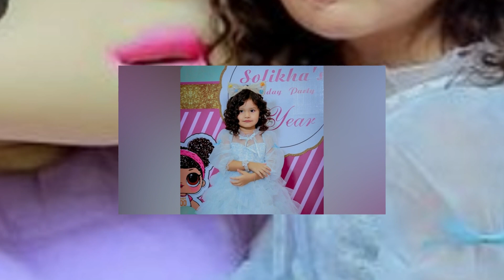Malika Ravshanovaning Qizalog'i Solihaning Tug'ilgan Kunidan